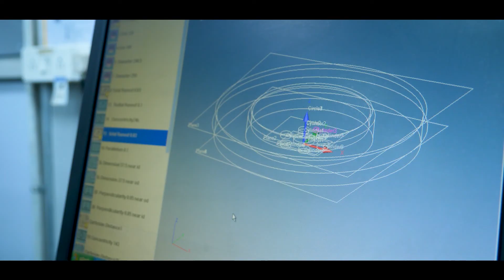Dayco's First In-house Viscous Damper Line in India for Heavy Duty Segment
Introducing our first in-house state-of-the-art viscous damper production line in India serving the leading engine and truck manufacturers worldwide. Our highly engineered and premium viscous dampers solutions deliver superior quality performance that meets customers’ current and future mobility challenges and transforms the future globally.